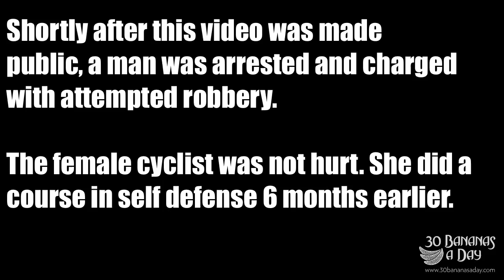Female Cyclist Fends Off Bike Thief Caught On GOPRO.